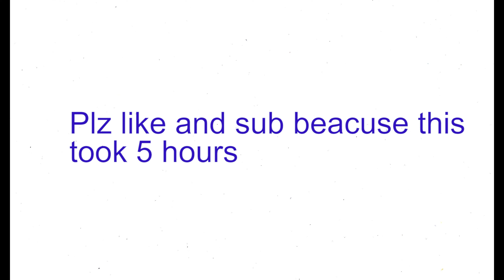scout meets sniper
this is a super bad animatoin and yes